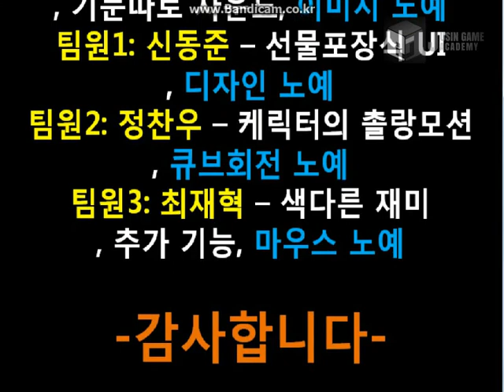[올림픽 미니게임]쥬신게임아카데미 게임개발학원 게임프로그래밍 6개월차 SR 팀시연회_72기 1조 작품_정백철 신동준 정찬우 최재혁_클라이언트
쥬신게임아카데미 게임개발학원 게임프로그래밍 6개월차 SR 팀시연회_72기 1조 작품_정백철 신동준 정찬우 최재혁_클라이언트